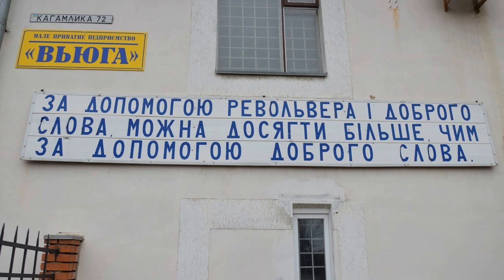Українцям потрібна зброя! Чому правоохоронці проти?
"Вьюга" МПП
Виробництво пристроїв травматичної дії. Травматика українського виробництва. Продукція "Вьюга" МПП: Револьвер універсальний “Корнет-С” (Люкс) травматичної дії; Револьвер універсальний “Корнет-С” (Серійний) травматичної дії; Револьвер “Корнет-МК” - восмизарядний, спортивний револьвер; Револьвер нарізний "Беркут". Шестизарядний револьвер для служебового використання; “Корнет-ПРС” ракетно-сигнальний пістолет. Призначений для пуску сигнальних и освітлювальних ракет. Пятизарядний міні-револьвер "Леді-корнет" травматичної дії; Патрони з гумовою кулею. (Патрон призначений для подавлення агресії нападника, шляхом болючої дії за рахунок кінетичної енергії гумової кулі). Виготовляємо державні автомобільні номери України, натомість пошкоджених або загублених, згідно ДСТУ. Автономери всіх типів. Представництва в містах України. «Вьюга» МПП – виробництво з 1992 року.

Адреса: Україна, 36008, м. Полтава. вул. Кагамлика,72